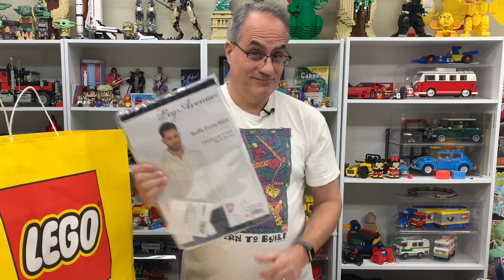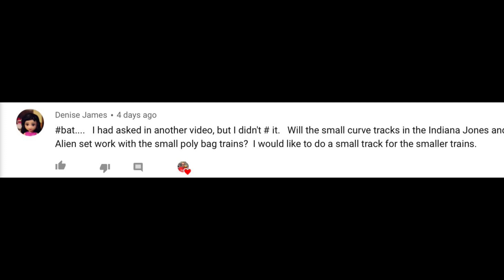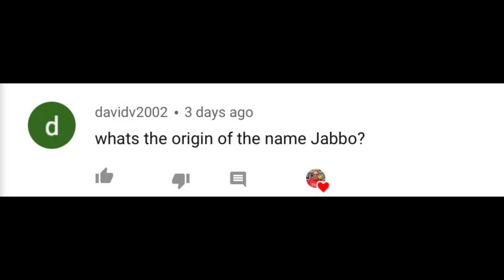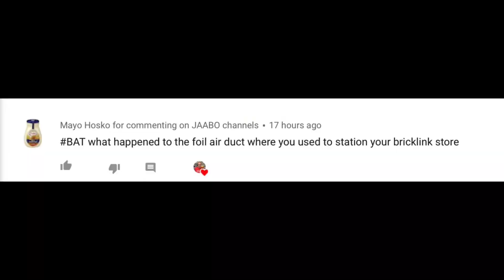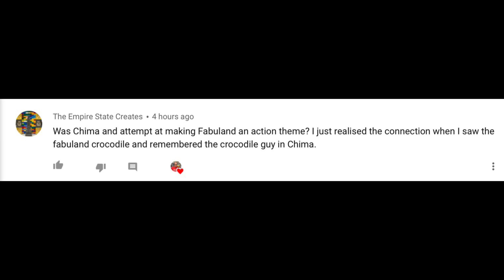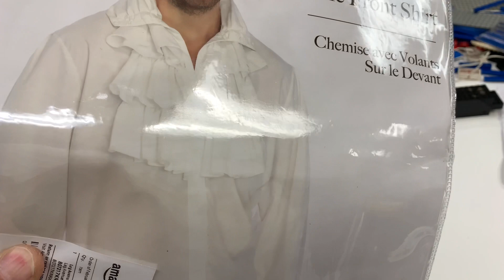LEGO Haul - GWP Compromise - Plus Is Chima Fabuland?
LEGO Haul from best LEGO Store - Sugarlof Mills in Gwinnett County Georgia. Since LEGO pulled the rug out from under us on the Porsche GWP promotion because of "shipping" problems, they substituted a good actual all LEGO set. Also answering viewer questions while wearing the building like crazt LEGO shirt from 1993.

📭 Mail to:
BrickTsar
66 Fire Tower Rd NW #264